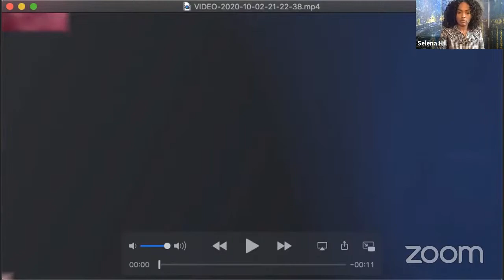Be Heard Talk - Our Voice, Our Vote!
Featuring Candace Hollingsworth & Dr. Wes Bellamy